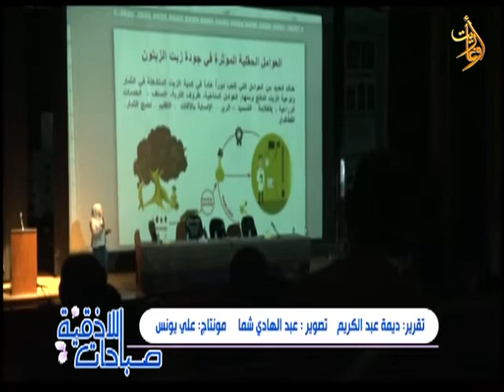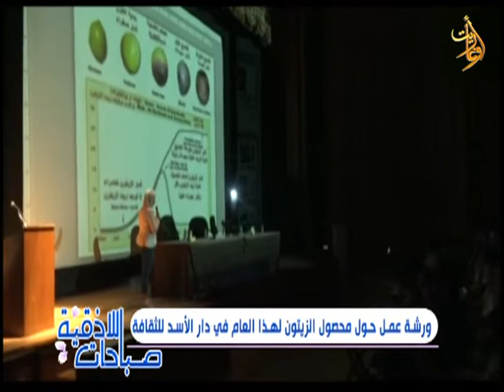ورشة عمل حول محصول الزيتون لهذا العام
ورشة عمل حول محصول الزيتون لهذا العام بدار الاسد للثقافة بحضور وزير الزراعة
تقرير :ديما _عبد الكريم
المركز الإذاعي والتلفزيوني في اللاذقية
قناة اوغاريت